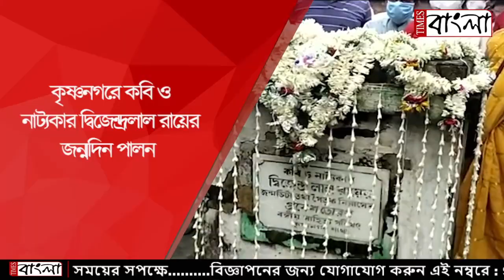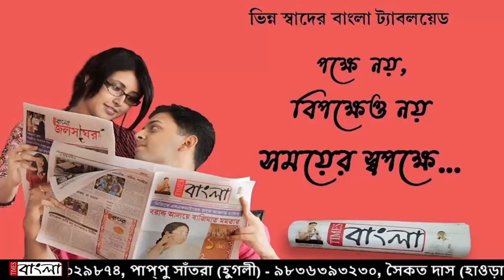কৃষ্ণনগরে মর্যাদার সাথে পালিত হলো কবি ও নাট্যকার দ্বিজেন্দ্রলাল রায়ের জন্মদিন